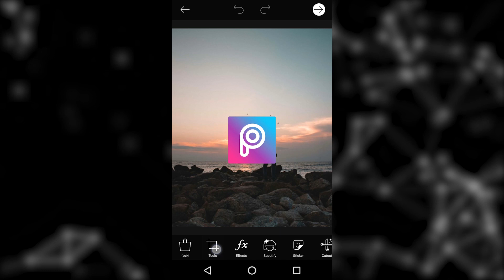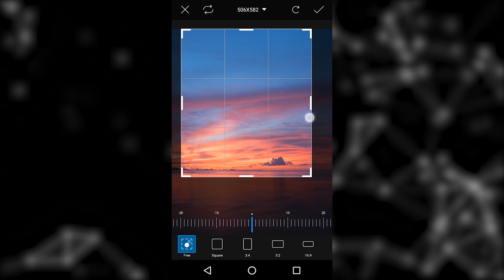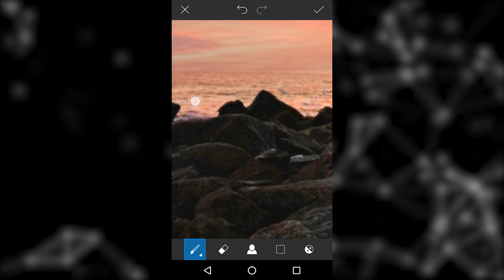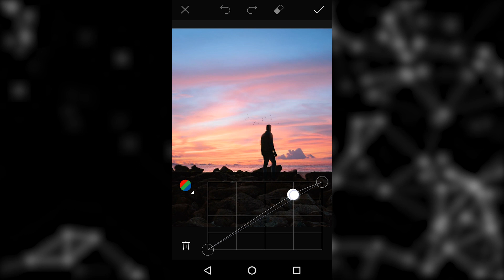കിടിലൻ ആകാശം ഫോട്ടോയിൽ ഉൾപ്പെടുത്താം - Sky replacement tutorial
How to replace your photo with a beautiful sky- a photo editing tutorial which you can do on your phone using the software picsart.

How to take beautiful macro photos with your phone..